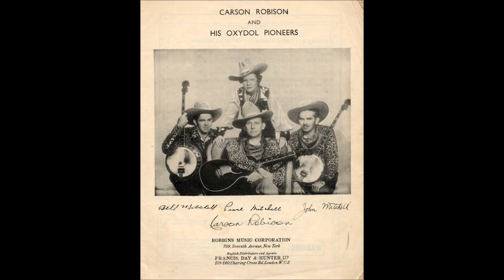Early Carson Robison and His Pioneers - When It's Springtime In The Blue Ridge Mountains (c.1932).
Issued   on   Decca  2972 B. (UK)
Recorded on TWO Occasions

 Recorded  Circa Early May 1932 London,  ENGLAND -
Carson Robison [ gt/vcl/whistling],    poss John Mitchell [gt/vcl]
poss Bill Mitchell [gt/vcl], Unknown [vcl solo]  others unknown

                            1925 to 1928 with Vernon Dalhart
                            1928 to 1932 with Frank Luther
                            1932 to 1939 with The Buckaroos (aka Pioneers)
                            1941 to 1942 with New Buckaroos
                            1944 to 1953  Mainly SOLO